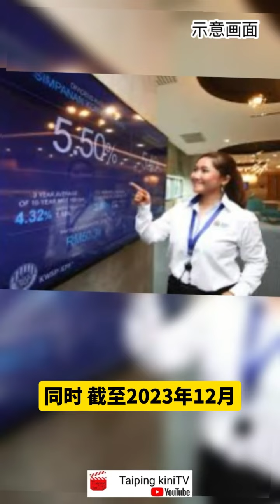EPF仍是国内市场最大投资者 资产管理规模增至7024亿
EPF仍是国内市场最大投资者
资产管理规模增至7024亿